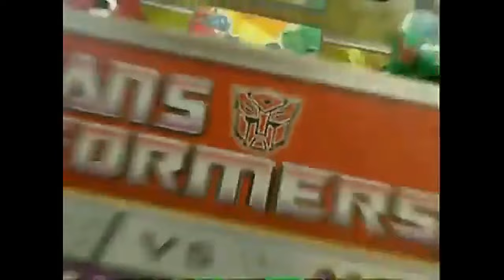Transformers toy commercials from 2000's (2000 - 2009)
Celebrate the 20th Anniversary of your childhood Transformers action figures. Back where all begins in the new millennium. Staring Beast Machines, RID (2001), Unicron Trilogy anime, Go Bots (2K3), Build To Rule, Star Wars, Marvel Universe, Animated & Michael Bay Live Action Movie. And also Attactix Battle Figure game.

Happy 20th Anniversary to all Transformers toys from Y2K era!